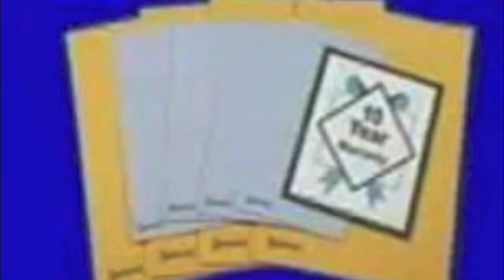ShamWoW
Those ShamWow commercials are very annoying they should use this one instead